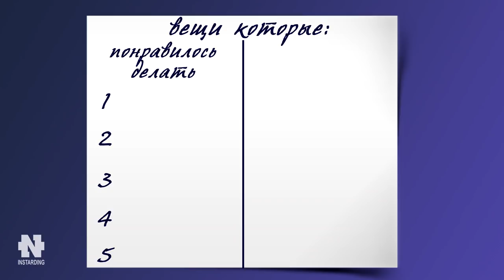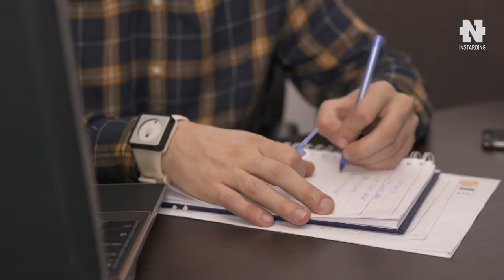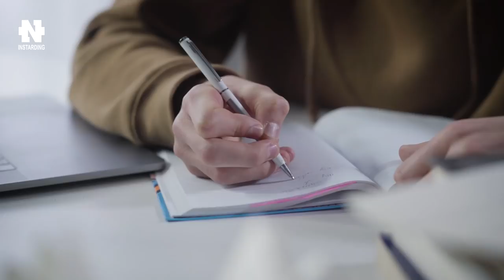6 простых шагов, которые помогут найти дело мечты! Как найти своё предназначение в жизни!